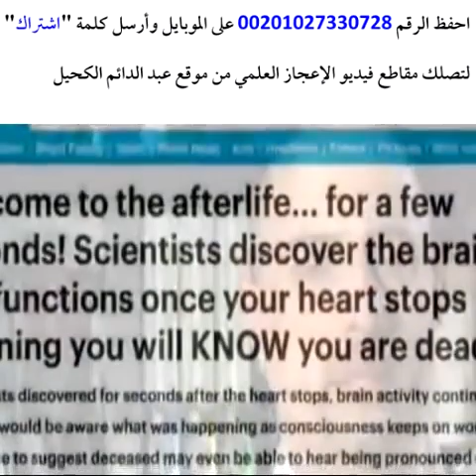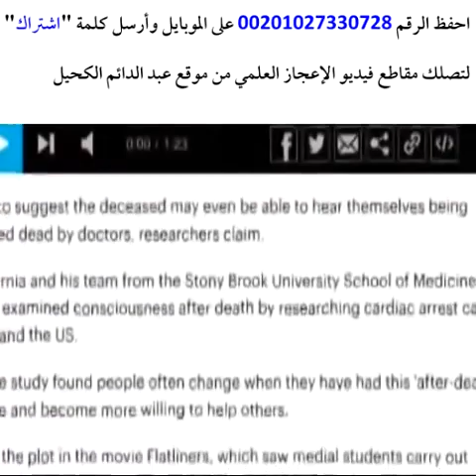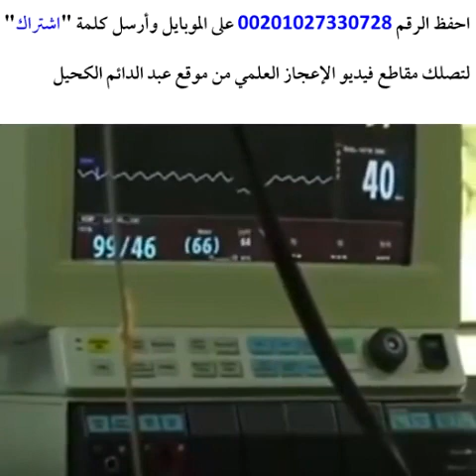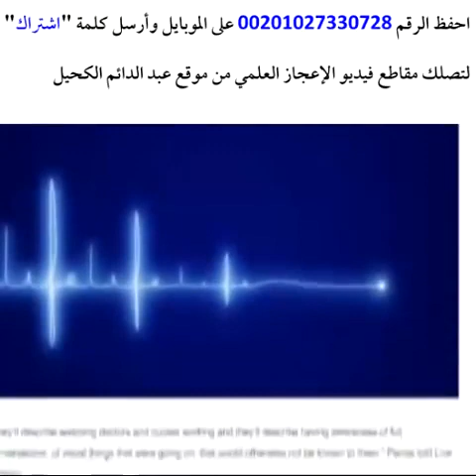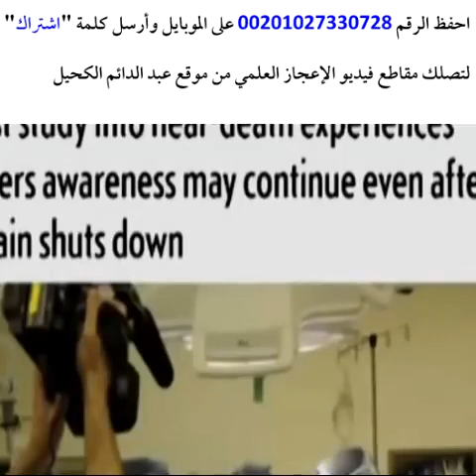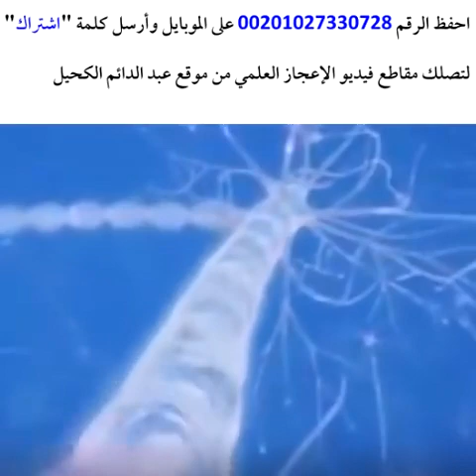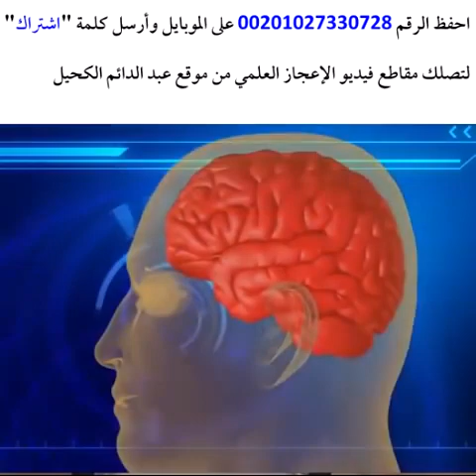يارب_حقائق مذهلة _من معجزات الله في خلقه _ما بعد الموت_الدكتور عبد الدائم الكحيل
من معجزات الله في خلقه_ما بعد الموت_الدكتور عبد الدائم الكحيل

نحن نعتز بمشاركة المشاهدين والاستماع إلى آرائهم واقتراحاتهم، فقناتنا تهدف أيضًا إلى بناء مجتمع تفاعلي يعمل على تبادل الخبرات والمعرفة. ندعوكم للانضمام إلينا، ونأمل أن تستفيدوا وتستمتعوا بمحتوانا المفيد والملهم.

شكرًا لكم على دعمكم المستمر، ونحن نتطلع إلى رحلة ممتعة معًا في قناتنا الاسلام محمد